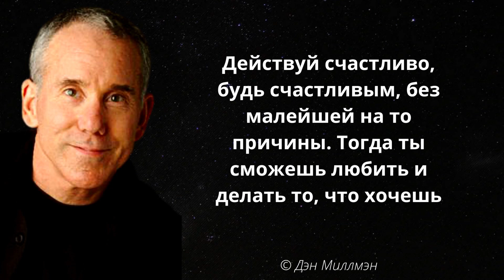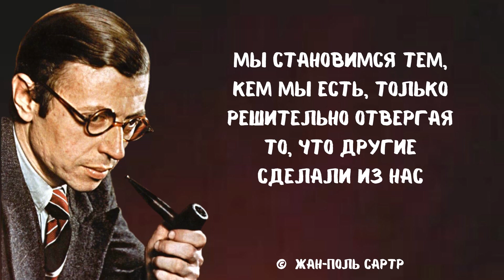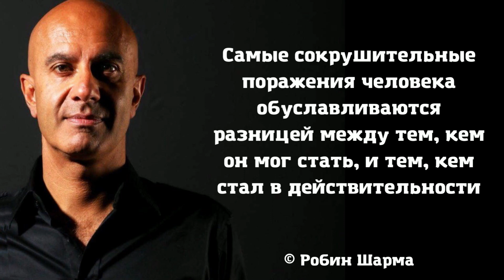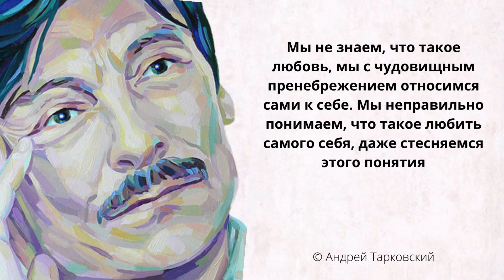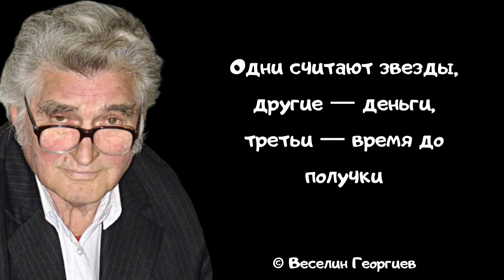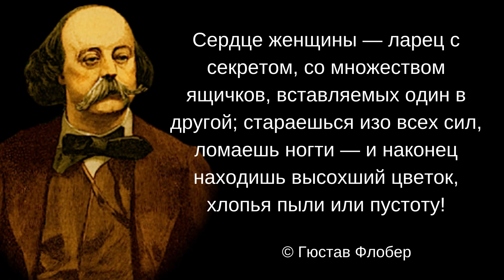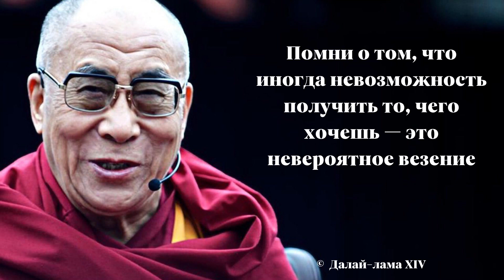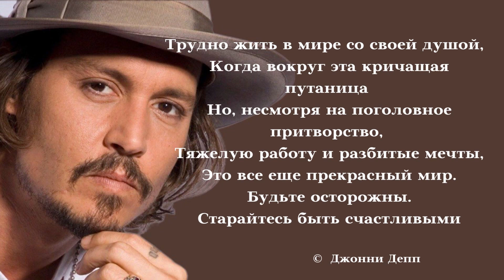Душевные высказывания, которые помогут справиться с трудностями. Мудрые цитаты